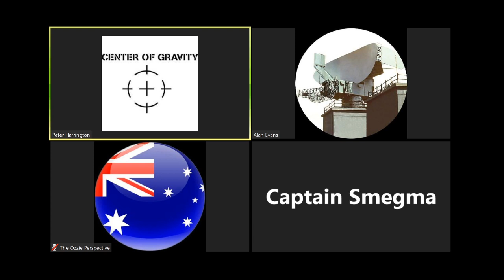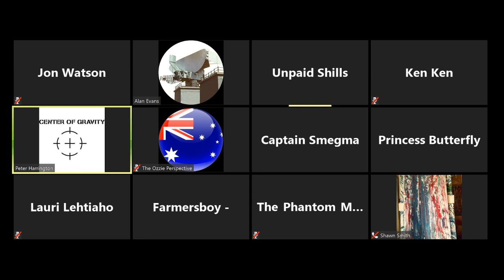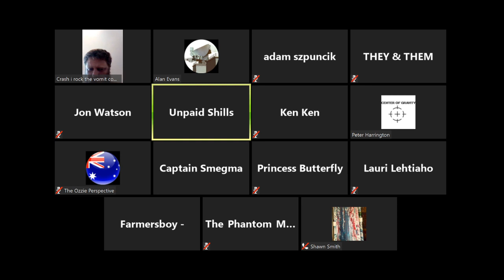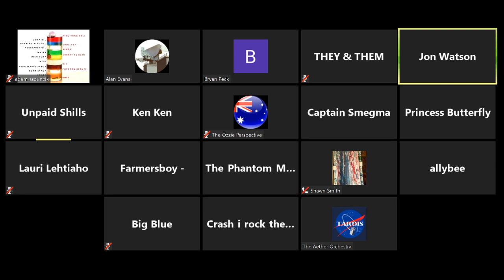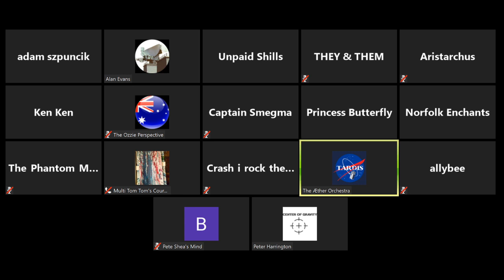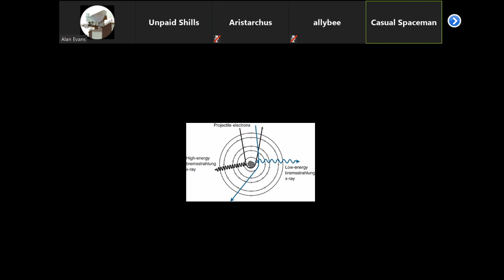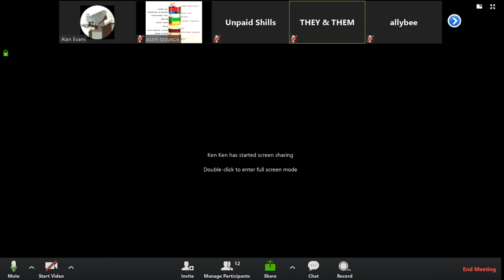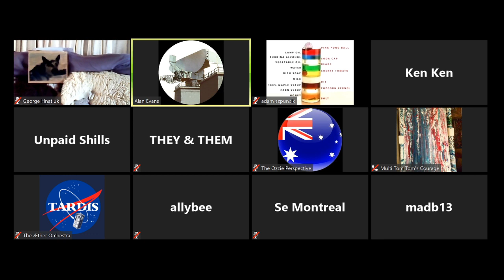Jose JG Gonzalez Open Discussion - 174 - Science - Earth - More - After show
Join me on my Discord server, Church of the Cathode Follower. Most things are open for discussion, especially technology and the visual arts. As well of course the woo.

If you have a little spare cash, and would like to help support a really great community organisation, please consider the Grow Organisation. They have been supporting me for a couple of years now, and is in real danger of closing at the moment.